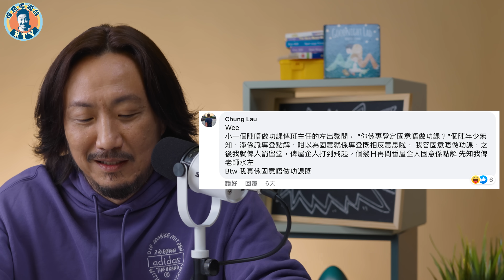經典重歸の學校之匪夷所思 🏫 返學派金老師嗌收返?!🤯 撞正阿sir與老婆的激情對話🔥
Wee~ 究竟你哋睇咗學校之匪夷所思幾多次呢？估唔到個次一Wee就Wee到而家喇。本台第一集過百萬View嘅片，成日都有人問幾時可以再投稿，好多貨咁話。好喇，事隔兩年再次重做。經過非Offical統計，見到大家啲投稿，學校匪夷所思中阿蛇嘅出現率係比其他人類高出幾倍。就嚟要改名叫阿sir之匪夷所思⋯⋯

00:00 開始
00:17 影片開始
16:28 有趣的樣子
17:01 bye-bye
自機友會員制正式啟動🥳 每月$19＋$1就可以睇到更多專屬影片（包括匪夷所思刪減片段、NG精華片等），仲有機會同我哋直播傾計添！為咗歡迎會員嘅加入，我哋仲準備咗經典表情包Sticker，可以喺留言，社群，直播或者首播嘅聊天使用❤️快啲加入啦！
要用電腦開我哋頻道首頁，係訂閱制隔離就可以「加入」喇！